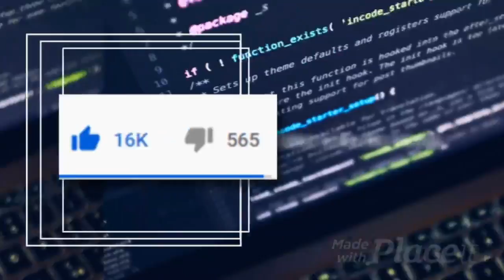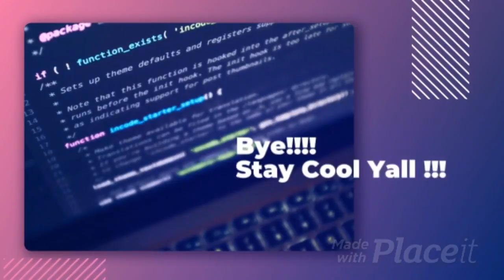Playing Funky Friday On Roblox! If i lose then the video ends...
No hints about the premire you need to watch it yourself to see everything! :) Discord